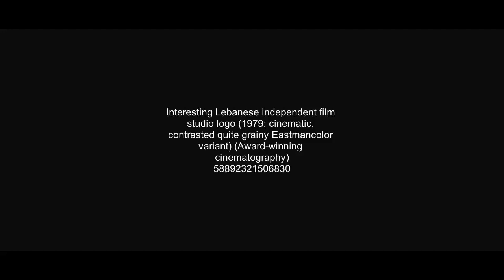Interesting Lebanese logo (1979)